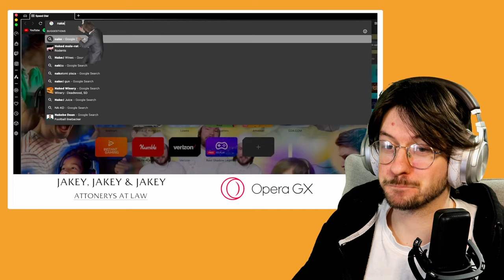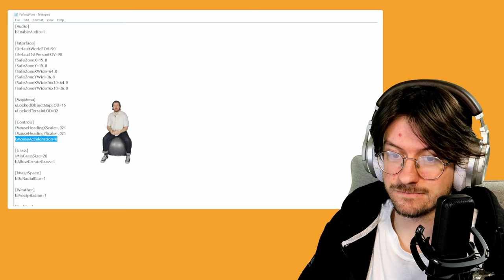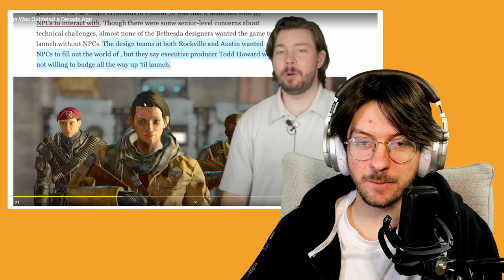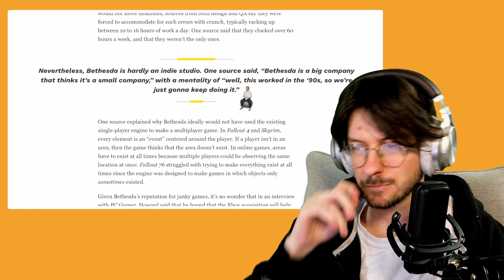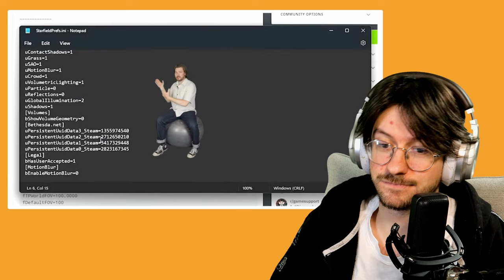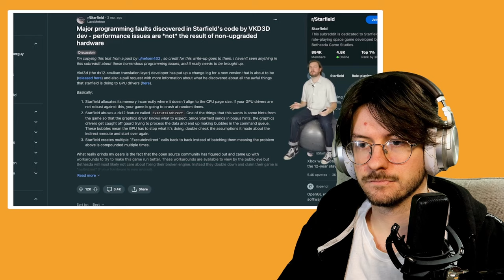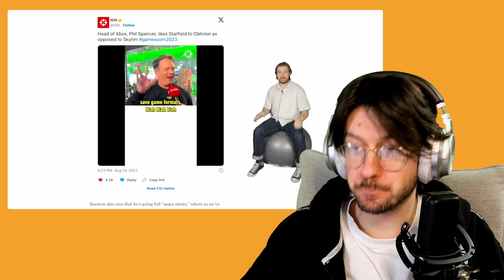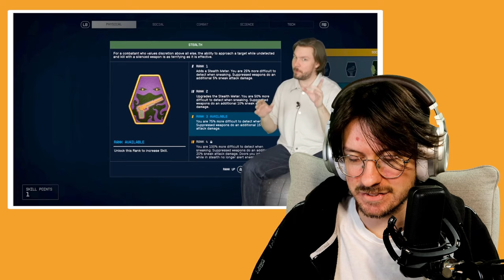Dax Reacts to Bethesda's Game Design Was Outdated a Decade Ago by@NakeyJakey